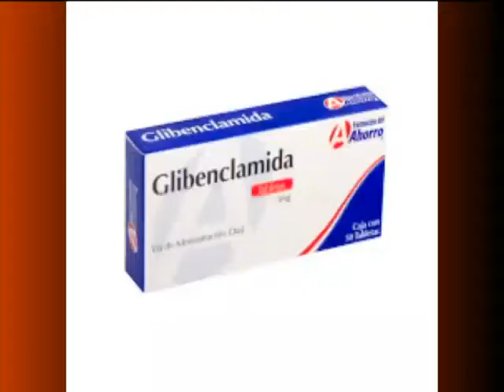Nutrición y vida: ''La importancia de la glibenclamida''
Para conocer más sobre la importancia de la glibenclamida, un medicamento usado para tratar la diabetes, conversamos con el Dr. Javier Bravo, quien explica los usos de este fármaco.

Dr. Javier Bravo explica los mitos en torno a este medicamento.